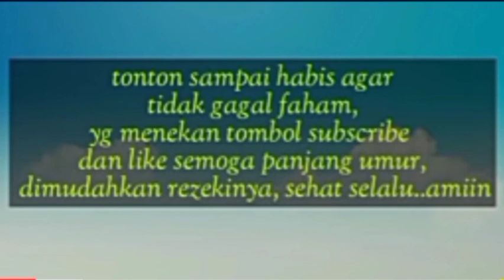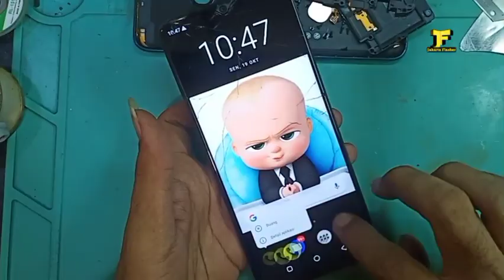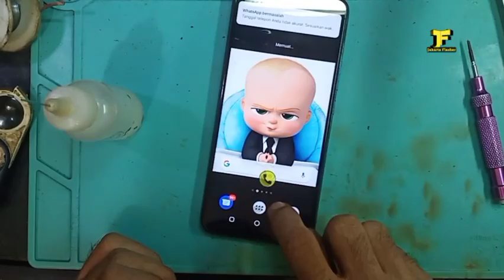Cara Mengganti Kaca Touchscreen Infinix Hot 9 Play.. || Cracked Glass Repair Infinix Hot 9 Play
Servis Hp || Kiriman

Bagi Dulur2 Yang Berminat Bisa  datang Langsung ke tempat saya
Dan Yang DiLuar kota bisa kirim Barang (HP) ke alamat bengkel servis saya.;

InsyaAllah  Amanah..

Alamat Bengkel Servis :;
Cari di Map Nazalea Cell
Jl. Bendungan Melayu Selatan
Rt04/Rw05 No.03 Tugu Selatan